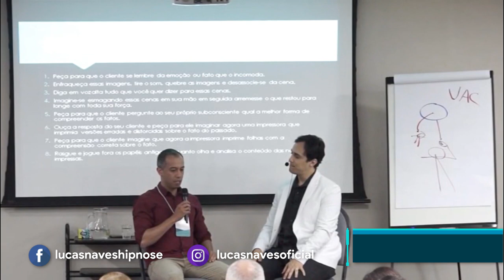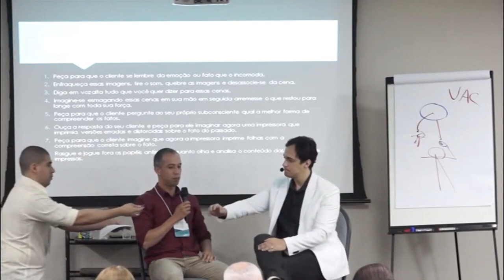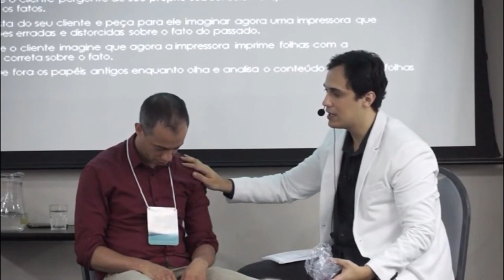Essa técnica é PODEROSA (Reimprinting - PNL)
Essa técnica de PNL é poderosa para ressignificarmos questões do nosso passado, sem que precisemos partir para uma regressão clássica. Veja como ela pode trazer maestria pros seus atendimentos.